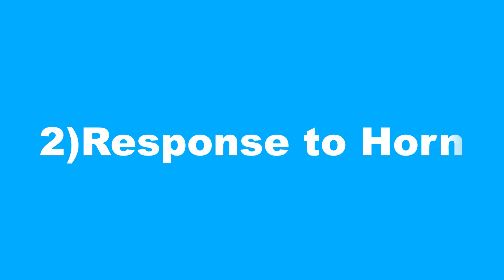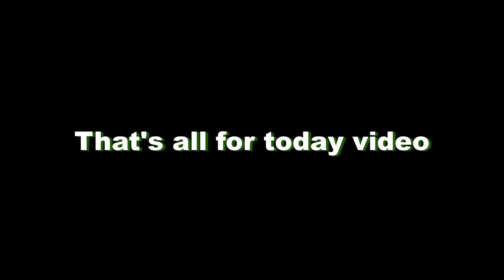Universal truck simulator upcoming update news details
In this video, we'll be talking about the upcoming Universal truck simulator update, which includes new truck models, new scenery, and more!

This update will include new truck models and scenery, which will add to the realism of the game. Be sure to check out this video to learn more about the upcoming update!